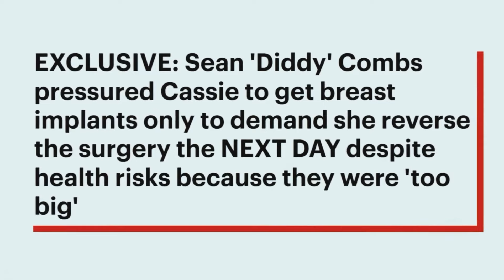Katt Williams Exposes Jay Z's Infidelity (Exclusive)